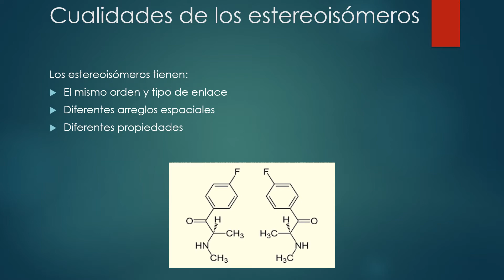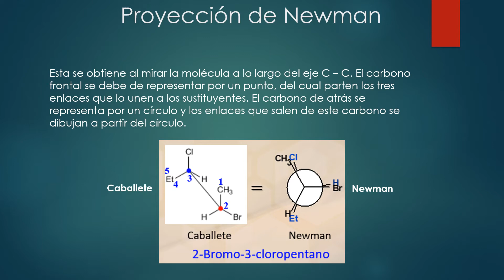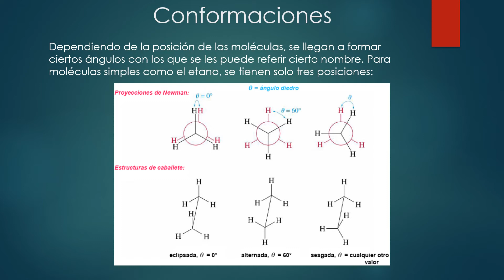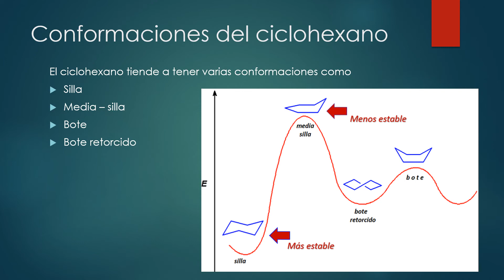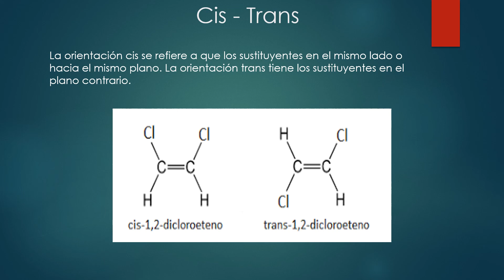Química orgánica: Estereoisómeros